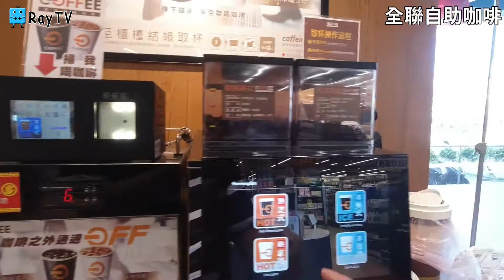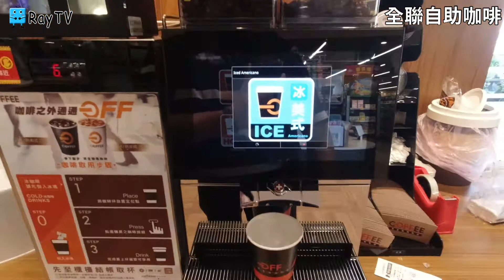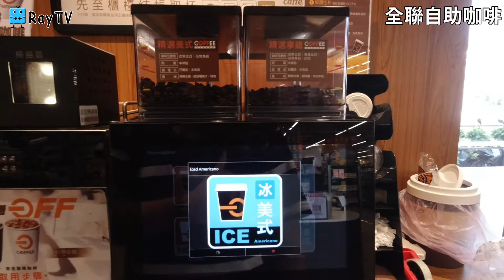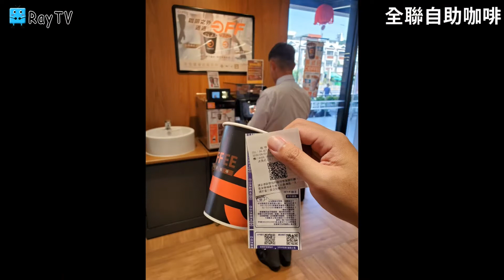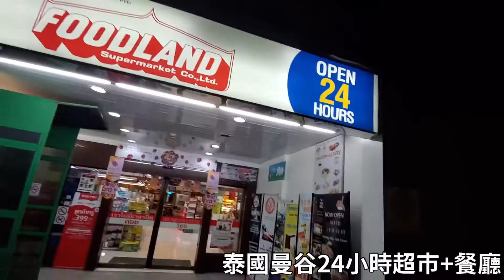全聯自助咖啡│操作美式冰咖啡※一杯只要20元